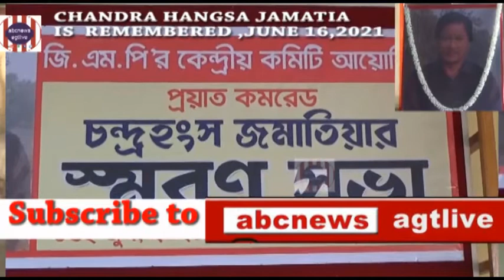HANGSA JAMATIAR PRAYANE#SMARANSABHAY#NARESH JAMATIA,JUNE16,#2021